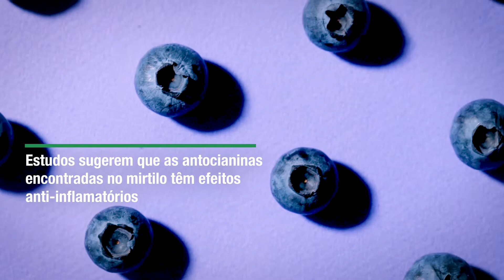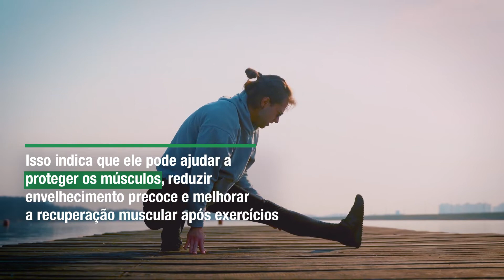Benefícios do mirtilo para sua saúde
O mirtilo é uma das fontes naturais mais ricas de antocianinas, substâncias que possuem efeito anti-inflamatório e ajudam na prevenção de câncer. Esses componentes são os responsáveis pela cor azul do mirtilo e também o que confere à fruta uma alta quantidade de antioxidantes.

00:26 - Efeitos Cardioprotetores
00:39 - Anti-inflamatório Natural
01:15 - Tem Ação Hipoglicêmica
01:33 - Proteção Muscular
01:56 - Faz Bem Para Os Olhos
02:09 - Protege o Cérebro

Créditos

Roteiro e locução: Stella Legnaioli
Edição, animação e seleção de mídia: Larissa Enohata